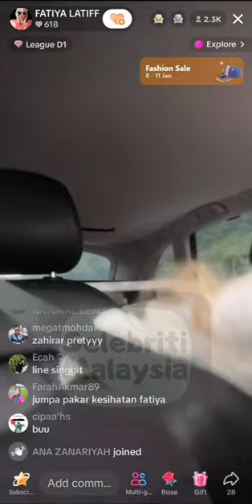Fatiya Latiff || Terus Menerima Kecaman Netizen